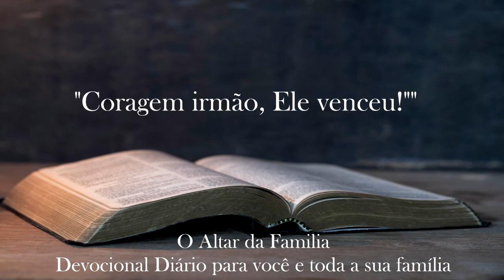01.12.2022 “Coragem irmão, Ele venceu!”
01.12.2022 “Coragem irmão, Ele venceu!”
Leitura Bíblica: Deuteronômio 31 - 6
Mensagem : A Torre de Babel 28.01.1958 Parágrafo 100 ao 108.

Quarta-feira as 19:30
Sexta-feira as 19:30
Domingo as 18:00

Rua Ivo Andersen sem n°
Terça-feira as 19:30
Sábado as 19:30

Nosso Canal no Youtube:
Youtube.com/tabernaculodossantosdepre...

Facebook.com/tabernaculopresidenteepitacio